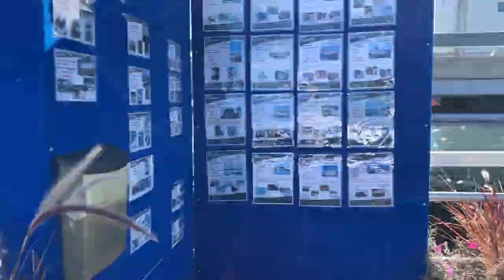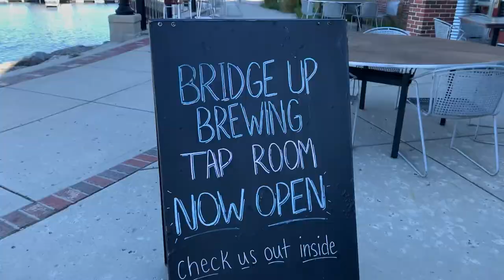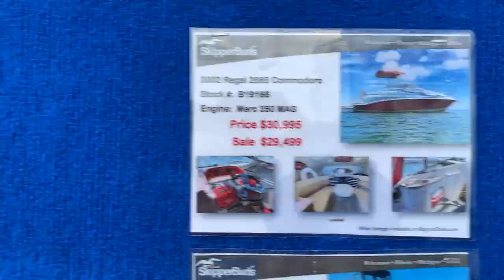MV Clifford, Regal 2665, the 2020 haul out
Well...the time has come, and haul out 2020 is here. Always a sad day, but this year added high winds to deal with (last year it was THICK fog). All went well, and Clifford has been put in the heated barn for the cold winter. Project videos coming soon...unless it sells. I didn't video the entire process this year, as that was documented last year. If you're interested, and haven't watched it, here is the link-